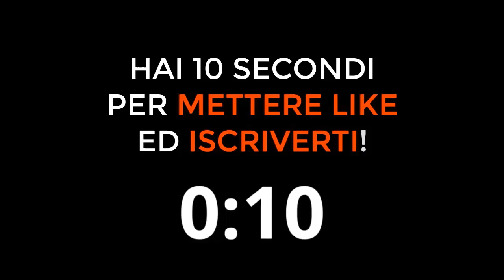CHE SQUADRA TIFA LUDOVICA PAGANI? Ecco la risposta!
Che squadra tifa Ludovica Pagani?
LudovicaPagani è tifosa di quale squadra di calcio di Serie A?
Ludovica Pagani tifosa